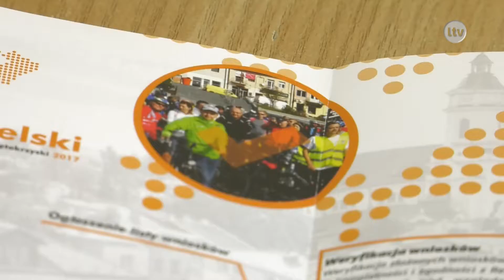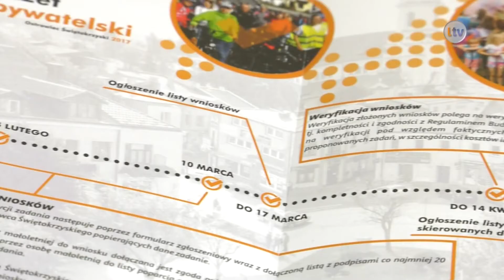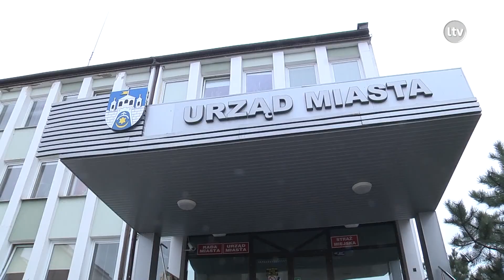Lokalna.TV: Ostateczna lista projektów, które mają szansę na realizację z budżetu obywatelskiego